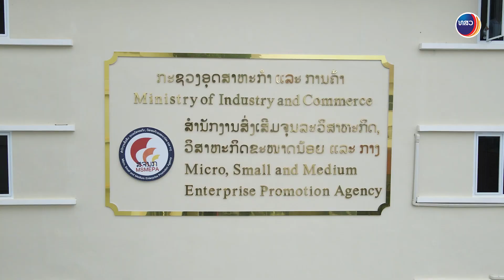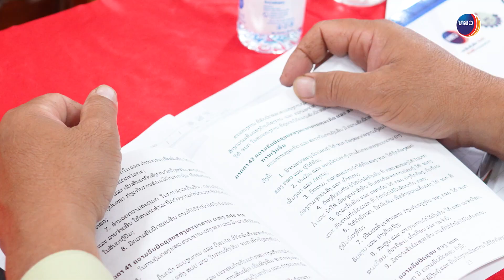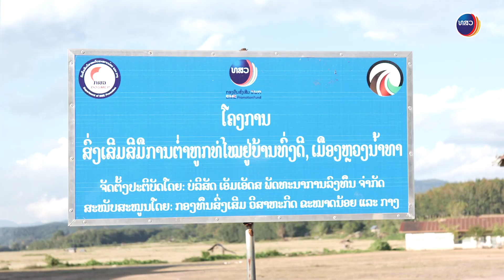ໃນລະຫວ່າງວັນທີ 6 ຫາ 9 ທັນວາ 2023 ທສວ ໄດ້ລົງຊຸກຍູ້ຕິດຕາມບັນດາຈນກທີ່ໄດ້ຮັບທຶນຈາກ ທສວ ຜ່ານມາ ຢູ່ 2 ແຂວງ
ໃນລະຫວ່າງວັນທີ 06 ຫາ 09 ທັນວາ 2023, ສໍານັກງານສົ່ງເສີມຈຸນລະວິສາຫະກິດ, ວິສາຫະກິດຂະໜາດນ້ອຍ ແລະ ກາງ, ກະຊວງອຸດສາຫະກໍາ ເເລະ ການຄ້າ ໄດ້ລົງເຜີຍແຜ່ແນະນຳ ນິຕິກຳ ກ່ຽວກັບການສົ່ງເສີມ ຈຸນລະວິສາຫະກິດ, ວິສາຫະກິດຂະໜາດນ້ອຍ ແລະ ກາງ (ຈນກ), ເຜີຍແຜ່ກ່ຽວກັບການເຂົ້າເຖິງ ແຫຼ່ງທຶນ ຂອງ ກອງທຶນ ສົ່ງເສີມ ຈນກ (ທສວ) ແລະ ໄດ້ລົງຊຸກຍູ້ຕິດຕາມ ບັນດາ ຈນກ ທີ່ໄດ້ຮັບທຶນ ຈາກ ທສວ ຜ່ານມາ ຢູ່ 02 ແຂວງພາກເໜືອຄື: ແຂວງບໍ່ແກ້ວ ແລະ ແຂວງຫຼວງນ້ຳທາ.

ກອງປະຊຸມເຜີຍແຜ່ແນະນຳ ນິຕິກຳ ກ່ຽວກັບການສົ່ງເສີມ ຈນກ ແລະ ເຜີຍແຜ່ກ່ຽວກັບການເຂົ້າເຖິງ ແຫຼ່ງທຶນ ຂອງ ທສວ ແມ່ນໄດ້ຈັດຂຶ້ນ ຢູ່ທີ່ແຂວງບໍ່ແກ້ວ ໃນວັນທີ 06 ທັນວາ 2023 ໂດຍໃຫ້ກຽດເປັນປະທານ ໂດຍ ທ່ານ ມະໄລທອງ ກົມມະສິດ ລັດຖະມົນຕີ ກະຊວງອຸດສາຫະກຳ ແລະ ການຄ້າ ແລະ ທ່ານ ເຄື່ອນເພັດ ວົງຈັນ ຮອງເຈົ້າແຂວງຜູ້ຊີ້ນຳວຽກງານເສດຖະກິດ ແຂວງບໍ່ແກ້ວ. ຈຸດປະສົງຂອງກອງປະຊຸມໃນຄັ້ງນີ້ ແມ່ນເພື່ອເຜີຍແຜ່ ບັນດານິຕິກຳຕ່າງໆທີ່ຕິດພັນກັບວຽກງານສົ່ງເສີມ ຈນກ ຄື: ກົດໝາຍວ່າດ້ວຍການສົ່ງເສີມ ຈນກ ສະບັບເລກທີ 16/ສພຊ, ລົງວັນທີ 07 ກໍລະກົດ 2022, ແຜນພັດທະນາ ຈນກ 5 ປີ (ປີ 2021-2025), ດຳລັດວ່າດ້ວຍການກຳນົດຂະໜາດ ຈນກ ສະບັບເລກທີ 04/ລບ, ລົງວັນທີ 12 ມັງກອນ 2023, ດຳລັດວ່າດ້ວຍກອງທຶນສົ່ງເສີມ ຈນກ (ທສວ) ສະບັບເລກທີ 05/ລບ, ລົງວັນທີ 12 ມັງກອນ 2023, ພ້ອມດ້ວຍ ການສະໜອງສິນເຊື່ອ ແລະ ການສະໜອງທຶນໃຫ້ໂຄງການວິຊາການ ຂອງ ທສວ. ກອງປະຊຸມດັ່ງກ່າວໄດ້ຈັດຂຶ້ນທີ່ ຫ້ອງປະຊຸມຂອງພະແນກອຸດສາຫະກຳ ແລະ ການຄ້າ ແຂວງບໍ່ແກ້ວ, ມີຜູ້ເຂົ້າຮ່ວມທັງໝົດ 103 ທ່ານ ທີ່ຕາງໜ້າຈາກ ສຳນັກງານ, ອົງການຈັດຕັ້ງພາກລັດ, ທະນາຄານທຸລະກິດ ແລະ ຫົວໜ່ວຍ ຈນກ ແຂວງບໍ່ແກ້ວ. ນອກຈາກນັ້ນ ທສວ ຍັງໄດ້ຮ່ວມກັບ ພະແນກອຸດສາຫະກໍາ ແລະ ການຄ້າ ແຂວງບໍ່ແກ້ວ ໄດ້ລົງຕິດຕາມ ກວດກາ ແລະ ຊຸກຍູ້ ທີ່ໄດ້ຮັບທຶນ ຂອງ ທສວ ຈໍານວນ 01 ຫົວໜ່ວຍ ແລະ ໄດ້ລົງຕິດຕາມ-ປະເມີນຜົນ ໂຄງການວິຊາການທີ່ໄດ້ຮັບທຶນສະໜັບສະໜູນ ດ້ານວິຊາການ ຈາກ ທສວ ຈຳນວນ 01 ໂຄງການຄື: ໂຄງການຝືກອົບຮົມການປູກພືດຜັກເປັນສິນຄ້າ ສົ່ງໃຫ້ຕະຫຼາດເຂດສາມຫຼ່ຽມຄຳ, ເມືອງຕົ້ນເຜີງ, ແຂວງບໍ່ແກ້ວ ມູນຄ່າໂຄງການ 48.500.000 ກີບ. ເຫັນວ່າ ເປັນໂຄງການທີ່ມີທ່າແຮງ ໃນການຜະລິດເປັນສິນຄ້າ ເພື່ອສົ່ງຂາຍໃຫ້ແກ່ ເຂດສາມຫຼ່ຽມທອງຄຳ.
ວັນທີ 7-10 ທັນວາ 2023 ທສວ ໄດ້ຮ່ວມກັບພະແນກອຸດສາຫະກໍາ ແລະ ການຄ້າ ແຂວງຫຼວງນໍ້າທາ ໄດ້ລົງຕິດຕາມ ແລະ ຊຸກຍູ້ ບັນດາ ຈນກ ຢູ່ແຂວງ ຫຼວງນໍ້າທາ ທີ່ໄດ້ຮັບສິນເຊື່ອບ້ວງເງິນຕ່າງໆຂອງ ທສວ ລວມທັງໝົດ ຈໍານວນ 08 ຫົວໜ່ວຍ ທີ່ປະກອບມີຂະແໜງກະສິກໍາ 04 ຫົວໜ່ວຍ, ຂະແໜງຫັດຖະກໍາ 01 ຫົວໜ່ວຍ, ຂະແໜງອຸດສາຫະກຳປຸງແຕ່ງຜະລິດຕະພັນກະສິກຳ 03 ຫົວໜ່ວຍ ພ້ອມໄດ້ລົງຕິດຕາມ ແລະ ປະເມີນຜົນໂຄງການວິຊາການທີ່ໄດ້ຮັບທຶນສະໜັບສະໜູນ ຈາກ ທສວ ຈຳນວນ 06 ໂຄງການ ຄື: 1. ໂຄງການພັດທະນາສີມືແຮງງານ ການຕ່ຳຫູກຖໍ່ໄໝ ຢູ່ບ້ານປົ້ວ ແລະ ບ້ານທົ່ງດີ ເມືອງຫຼວງນ້ຳທາ ແຂວງຫຼວງນ້ຳທາ ມູນຄ່າໂຄງການ 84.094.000 ກີບ, 2. ໂຄງການຈັດກອງປະຊຸມພົບປະລະຫວ່າງ ຜູ້ລົງທຶນກັບຫົວໜ່ວຍກຸ່ມຜູ້ຜະລິດ ເພື່ອສ້າງເວທີການປຶກສາລື ແລະ ນຳສະເໜີສິນຄ້າຜະລິດຕະພັນ ແຂວງຫຼວງນ້ຳທາ ຄັ້ງທີ II ມູນຄ່າໂຄງການ 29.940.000 ກີບ, 3. ໂຄງການສ້າງຄວາມເຂັ້ມແຂງໃຫ້ກຸ່ມເກັບຊາ, ການຜະລິດຊາ ເພື່ອສ້າງມູນຄ່າເພີ່ມ ໃຫ້ຜະລິດຕະພັນຊາ ເມືອງວຽງພູຄາ ແຂວງຫຼວງນ້ຳທາ ມູນຄ່າໂຄງການ 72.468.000 ກີບ, 4. ໂຄງການຍົກລະດັບເຕັກນິກການຜະລິດກະເປົ່າຂອງສູນສົ່ງເສີມຫັດຖະກຳເຮືອນຫູກມິຖຸນາ ມູນຄ່າໂຄງການ 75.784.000 ກີບ, 5. ໂຄງການສ້າງຄວາມອາດສາມາດໃຫ້ແກ່ຊຸ່ມຊົນໃນການແປຮູບຜະລິດຕະພັນໄມ້ປ່ອງ ມູນຄ່າໂຄງການ 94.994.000 ກີບ ແລະ 6. ຕິດຕາມ ໂຄງການທີ່ຮັບ ທຶນສົມທົບ (ທສຕ) ຈາກ ທສວ ຈຳນວນ 01 ໂຄງການ ເຊັ່ນ ໂຄງການປ່ຽນຖ່າຍ ແລະ ຊື້ເຄື່ອງຈັກ ເພື່ອຍົກລະດັບການຜະລິດ ເສັ້ນເຂົ້າປຸ້ນ ບ້ານທົ່ງໂອ້ມ ເມືອງຫຼວງນ້ຳທາ ແຂວງຫຼວງນ້ຳທາ ມູນຄ່າໂຄງການ 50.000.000 ກີບ.
ຜ່ານການລົງຕິດຕາມຄັ້ງນີ້ ໂດຍລວມເຫັນວ່າ ບັນດາ ຈນກ ແມ່ນນໍາໃຊ້ທຶນຖືກຕ້ອງຕາມຈຸດປະສົງ ແລະ ເປົ້າໝາຍ. ຈນກ ຈໍານວນ 09 ຫົວໜ່ວຍ ທີ່ໄດ້ຮັບສິນເຊື່ອບ້ວງທຶນຂອງ ທສວ ນີ້, ມີ 07 ຫົວໜ່ວຍ ໄດ້ຮັບທຶນບ້ວງເງິນປະກອບທຶນຂອງລັດຖະບານ ອັດຕາດອກເບ້ຍ 3% ຕໍ່ປີ ຊຶ່ງໄດ້ຮັບການຝຶກອົບຮົມ ໃນຫົວຂໍ້ “ການວາງແຜນທຸລະກິດ, ການວາງແຜນການເງິນ ແລະ ການບັນຊີ ສຳລັບຈຸນລະວິສາຫະກິດ, ວິສາຫະກິດຂະໜາດນ້ອຍ ແລະ ກາງ” ຈຳນວນ 06 ຫົວໜ່ວຍ ກວມເອົາ 85,71 % ສ່ວນອີກ 01 ຫົວໜ່ວຍແມ່ນໄດ້ລົງທະບຽນລໍຖ້າຝຶກນຳພະແນກ ອຄ ແຂວງຫຼວງນ້ຳທາແລ້ວ. ສຳລັບການຕິດຕາມການຖືບັນຊີ ຫົວໜ່ວຍ ຈນກ ທີ່ມີໃບຕິດຕາມການຖືບັນຊີພຽງ 03 ຫົວໜ່ວຍ ກວມເອົາ 42,85% ສ່ວນອີກ 04 ຫົວໜ່ວຍ ແມ່ນຍັງບໍ່ທັນໄດ້ຖືບັນຊີ ຈະຕ້ອງໄດ້ສືບຕໍ່ຊຸກຍູ້ໃຫ້ຫັນມາຖືບັນຊີໃຫ້ສອດຄ່ອງກັບລະບຽບການ.
ນອກຈາກນັ້ນ, ຜ່ານການລົງຕິດຕາມບັນດາໂຄງການວິຊາການ ແລະ ໂຄງການທຶນສົມທົບ (ທສຕ) ເຫັນວ່າ: ການຈັດຕັ້ງປະຕິບັດໂຄງການແມ່ນສອດຄ່ອງຕາມແຜນກິດຈະກຳ, ເປົ້າໝາຍ ແລະ ສີ່ງພິສູດ ຕາມແຜນການສະເໜີຂອງເຈົ້າຂອງໂຄງການ. ດັ່ງນັ້ນ, ຈີ່ງສາມາດສະຫຼຸບໄດ້ວ່າ: ການສະໜອງທຶນໂຄງການວິຊາການ ລວມທັງ ໂຄງການ ທສຕ ຂອງ ທສວ ສາມາດສ້າງຄວາມເຂັ້ມແຂງໃຫ້ແກ່ ຈນກ ໃນການພັດທະນາທຸລະກິດ ແລະ ການບໍລິການ ໄດ້ຫຼາຍຂຶ້ນ, ໂຄງການໄດ້ຮັບໝາກຜົນດີຕາມເປົ້າໝາຍ ແລະ ສາມາດຜັນຂະຫຍາຍແຜນພັດທະນາ ຈນກ 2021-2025 ໄປເທື່ອລະບາດກ້າວ.
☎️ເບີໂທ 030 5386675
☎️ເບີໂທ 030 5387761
✅ສາມາດເບິ່ງຂໍ້ມູນ ແລະ ການເຄື່ອນໄຫວເພີ່ມເຕີມໄດ້ທີ່:
👉Application: Lao SME fund
ກະຊວງ ອຸດສາຫະກຳ ແລະ ການຄ້າ - Ministry of Industry and Commerce
Department of Small and Medium Enterprise Promotion